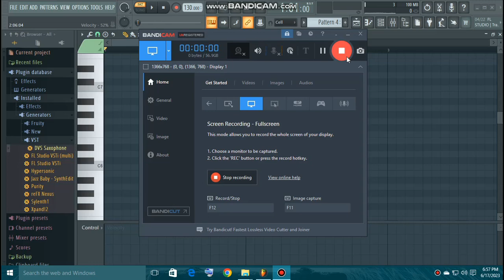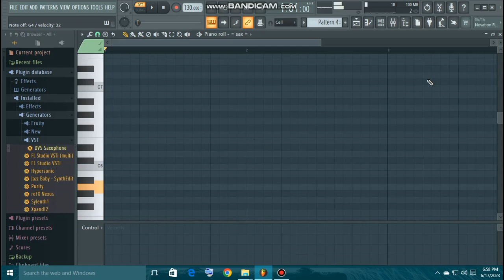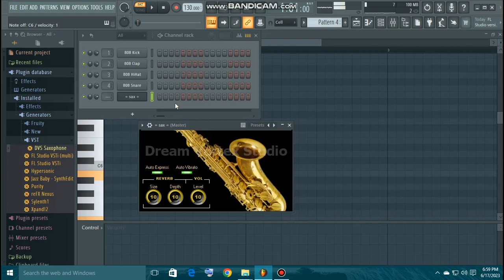Free Saxophone vst plugin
The password is in the video.

Download link